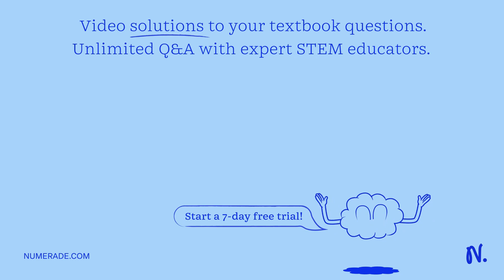If a person needs to consume 100 kcal of energy and he chooses to do that by eating soybeans, at le…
If a person needs to consume 100 kcal of energy and he chooses to do that by eating soybeans, at least how many kcal of soybeans would have to grow to provide that 100 kcal for the human? a. 100,000 kcal b. 100 kcal c. 10,000 kcal d. 1,000 kcal